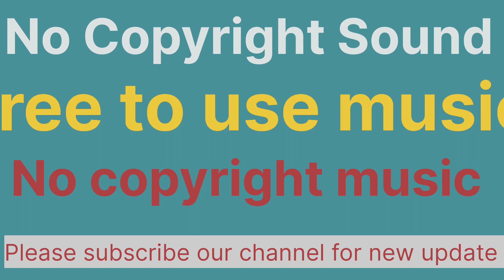NCM 2023। No copyright music । Free to use music 1। copyright free sounds । Latest music Free 2023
NCM 2023। No copyright music । Free to use music । copyright free sounds । Latest music Free 2023